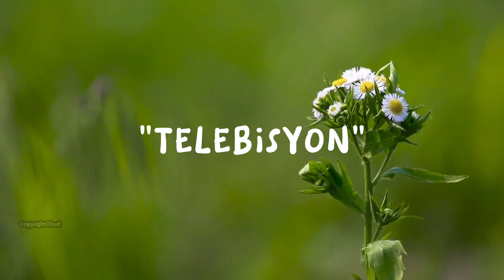TUTULO ANG SIPON NYO KAKAIYAK SA MATANDANG ITO!!!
RELATED CONTENT:

KEGS TV
KAALAMAN TV
PARAISO TV
DUNONG TV
VONIMALIA TV
SAIMA TV
PINOY INSPIRING STORIES
RAV TV
KIM TV
MP LIGHTS
AE STORIES
TAMOKZKIE TV

Maraming salamat po sa mga taong araw araw na nag lalaan ng oras nila sa yt ko salamat po dahil hindi kayo nag sasawang sumuporta sa bawat upload at content naten. Asahan nyo po na mas pag iigihan kopa.

Ang channel pong ito ay ang mag papaalala sa atin nang magandang aral ng buhay. Hindi po ito basta kwento lang na naisulat kundi isang kwentong mag bubukas nang ating kaiisipan,kwentong magbibigay ng inspirasyon sa atin at higit sa lahat kwentong mag tatama sa mga mali nating naka gawian maraming salamat po sa inyong lahat at asahan nyo po ang patuloy na serbisyo ng dagit tv sa inyo.